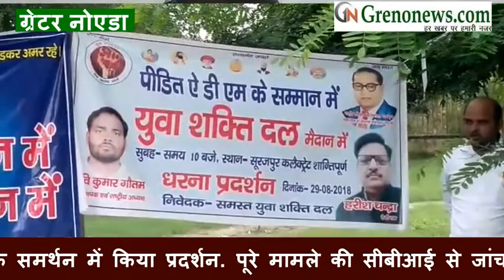NOIDA एडीएम कर्नल विवाद में एडीएम के समर्थन में उतरे दलित संगठन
DALIT ASSOCIATIONS PROTEST FAVOURED ADM IN NOIDA ADM COLONEL DISPUTE | एडीएम  व रिटायर्ड  कर्नल विवाद मामले में एडीएम हरीश चंद्रा के पक्ष में जिला मुख्यालय गौतम बुद्ध नगर पर दलित संगठन किया धरना प्रदर्शन एडीएम व पुलिस अधिकारियों पर हो रही कार्रवाई का कर रहे हैं विरोध।
पूरे मामले की सीबीआई जांच की कर रहे हैं मांग।
इंस्पेक्टर थाना सेक्टर  20 मनीष सकेशन व सीओ अनित कुमार पर हुई कार्रवाई का भी कर रहे हैं विरोध